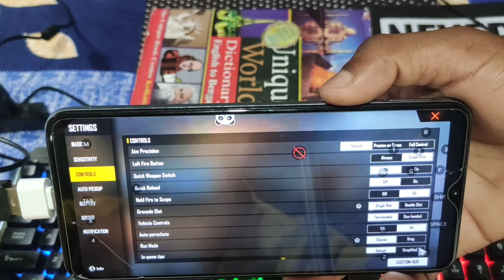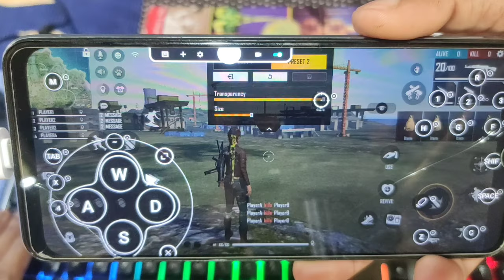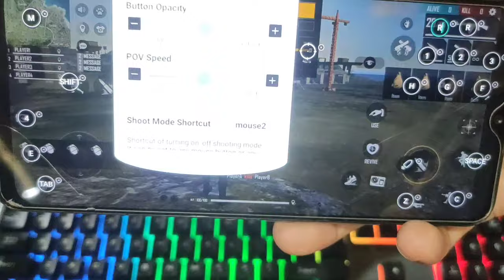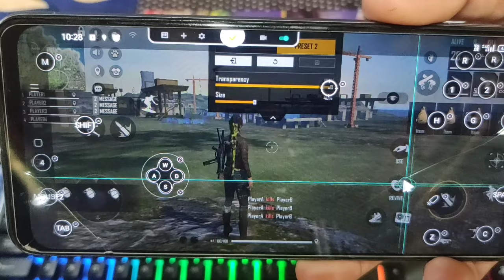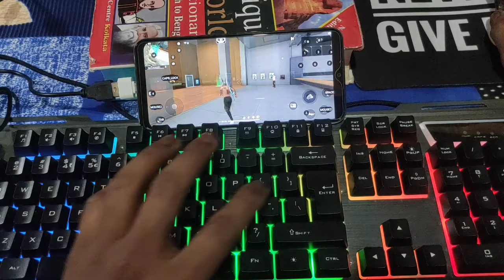Keymapping Full set up Mobile, Mouse & Keyboard with Panda Mouse pro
Free Fire With Keyboard And Mouse On Mobile Me Kaise Khele

Activation code :-   sh /sdcard/.chaozhuo.gameassistant2/inject.sh

KeyBoard RGB
Gaming Mouse RGB
USB Hub 4 ports
OTG Type-C

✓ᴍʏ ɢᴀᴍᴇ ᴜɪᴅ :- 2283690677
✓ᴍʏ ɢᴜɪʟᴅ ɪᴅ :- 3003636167